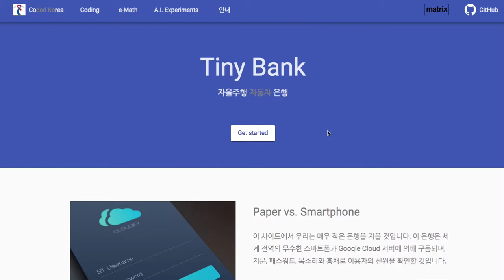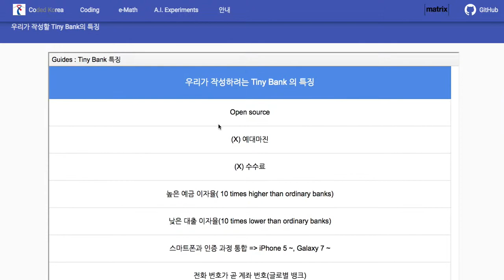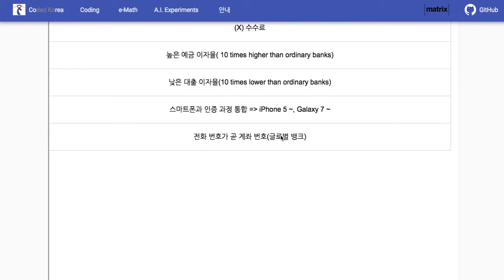TinyBank 000 특징